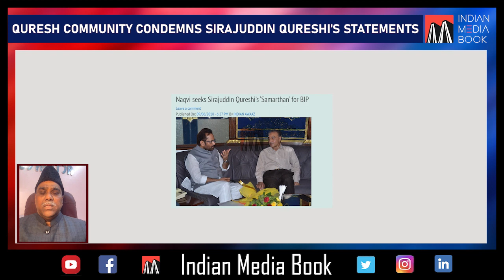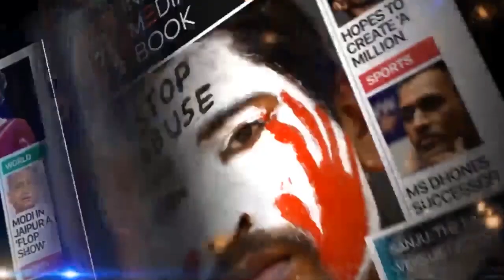Support PM Modi "Sirajuddin Qureshi" || Quresh Community Condemns Sirajuddin Qureshi's Statements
पीएम मोदी का समर्थन करें "सिराजुद्दीन कुरैशी".
कुरेश समुदाय सिराजुद्दीन कुरैशी के बयानों की निंदा करता है
Support Independent Journalism. Support India Media Book .